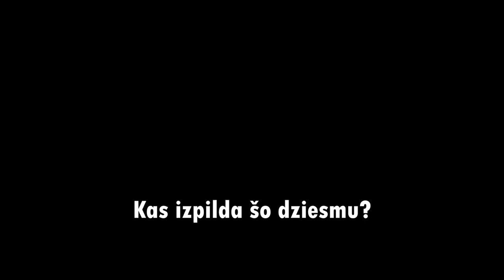Ozzy & JORET atbildam uz jautājumiem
Pirmais Q&A video manā kanālā. Kopā ar JORET atbildam uz jūsu uzdotajiem jautājumiem.